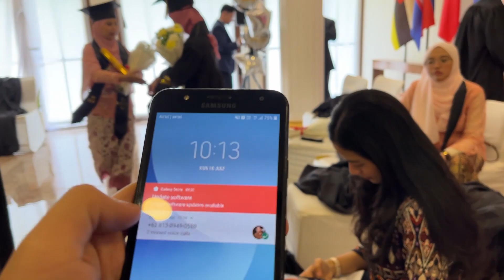ALHAMDULILLAH LULUS KULIAH DI INDIA!! WISUDA SPESIAL PASCA PANDEMI EMANG BEDA BANGET!MAU NGAPAIN Y?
Terima kasih banyak buat support dan semangatnya dari keluarga, kerabat sahabat Dan teman-teman semuanya semoga Kita semua dimudahkan dalam segala urusan aamiin Allahumma aamiin. Salam semangat, salam bahagia salam ceria salam mekhanai Lampung nai nai.

ig akun yah

ig YouTube Official Syukron Akuntan